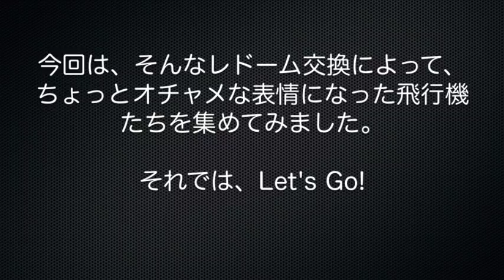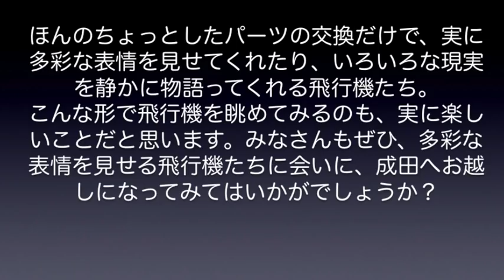【成田空港】レドームの差し替えで、オチャメになった飛行機たちを集めてみた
たびたび「お鼻」に例えられる、飛行機のレドーム。機首部にあるレーダーなどを保護するためのパーツであり、基本的にはそのエアラインのデザインに沿って塗装されていますが、何らかの理由で交換の必要が発生し、予備やレンタルなどのパーツに差し替えられると、飛行機たちは急に豊かな表情の違いをみせるようになります。今回は、そんなレドームの交換で、ちょっとオチャメになった飛行機たちを集めてみました。